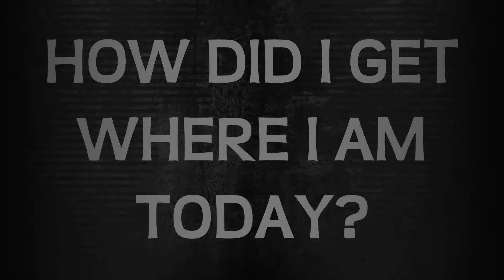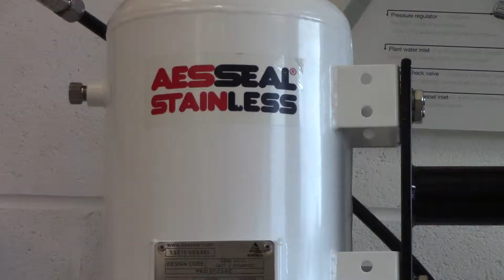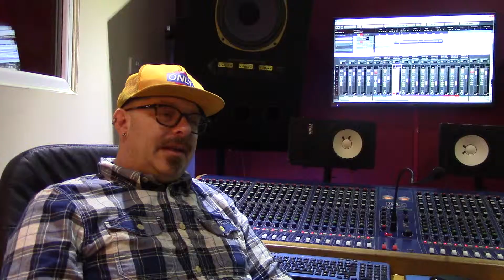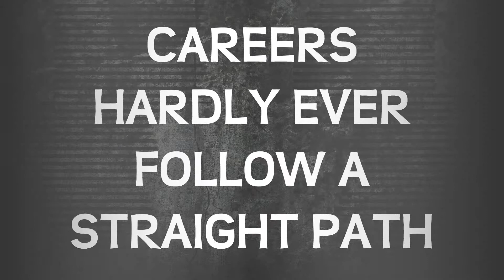How did I get where I am today? IKIC 2015